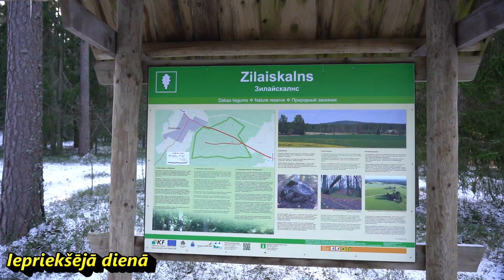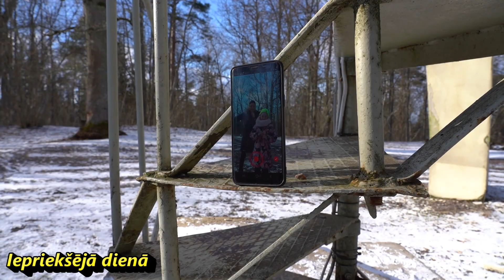Zilākalna iekarošana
Ģimenes pastaiga pa neierastu Zilākalna maršrutu